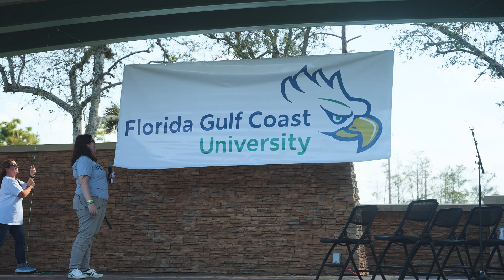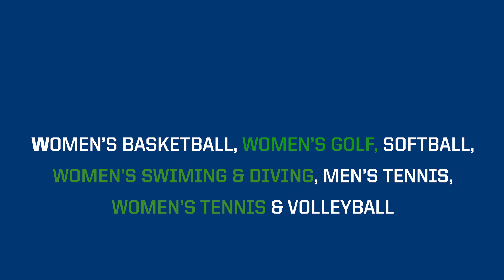Top FGCU Eagle Moments of 2022 | #8